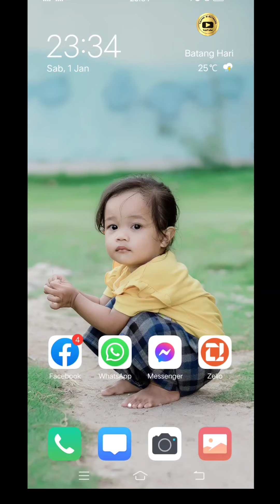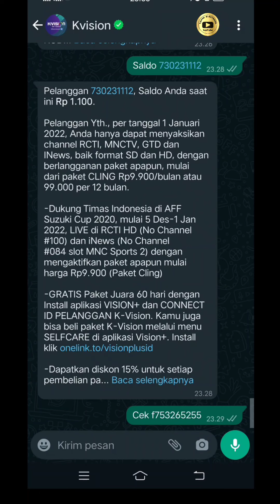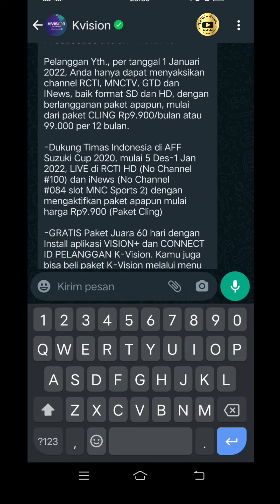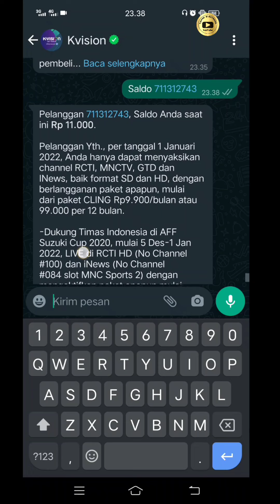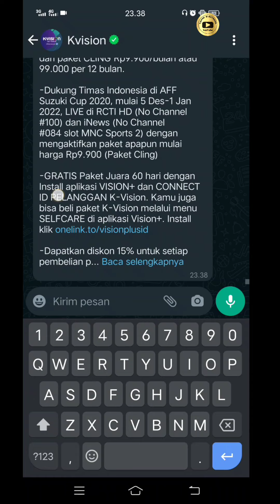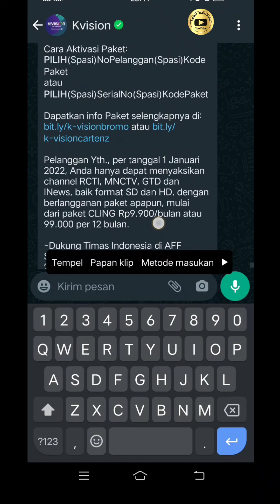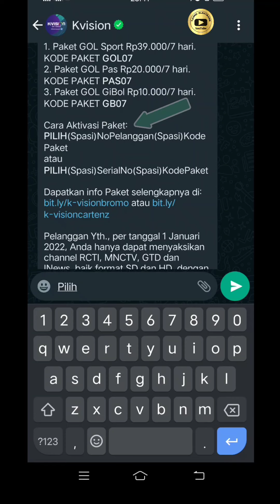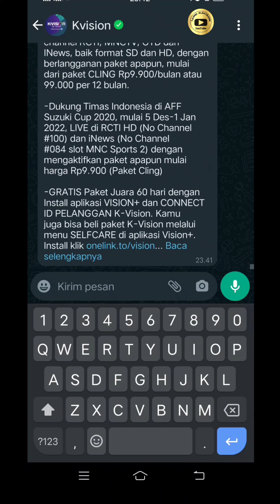HARUS TAU!!! PAKET CLING GK PERLU isi PULSA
assalamualaikum wr,wb
di video kali ini saya akan membagikan cara mengaktifkan paket cling tanpa harus mengisi pulsa terlebih dahulu khusus nya untuk prangkat kvision gol,bisa anda lakukan sendiri di rumah dengan menggunakan aplikasi whatsap tanpa ribet.